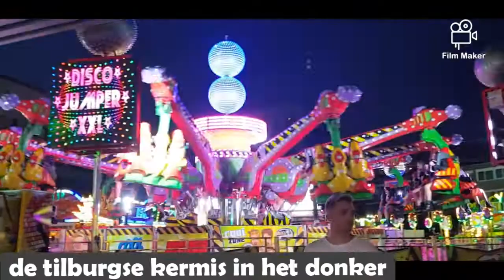De tilburgse kermis 2020 in het donker.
Dit zijn wat sfeer foto's en filmpjes van de tilburgse kermis 2020.